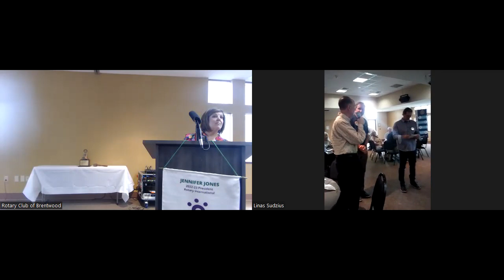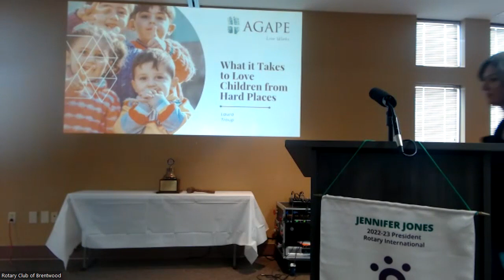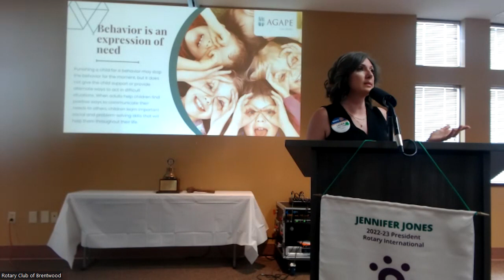April 21 Meeting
This is a recording of the regular club meeting, this week featuring presentation by members Laura Troup and John Kreft.